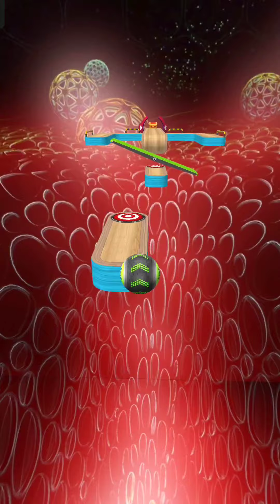Going Balls - SpeedRun Gameplay Level 173